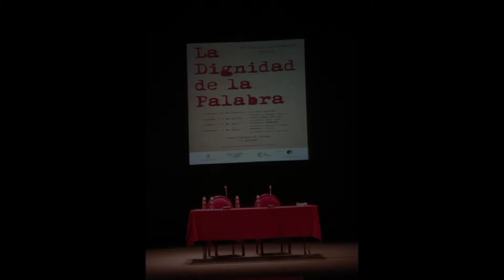La Dignidad de la palabra 2019. Elvira Sastre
4º ciclo literario La Dinidad de la palabra, 2019. Jueves 21 de febrero, Elvira Sastre, con presentación de Esther Abellán. Gran Teatro de Elche. Ciclo organizado por la Concejalía de Cultura del Ayuntamiento de Elche, coordinado por Ediciones Frutos del Tiempo.